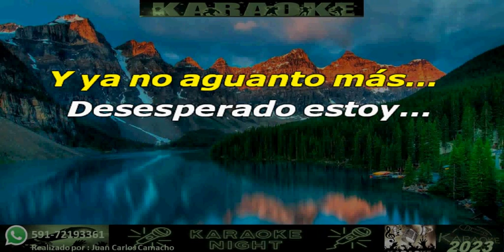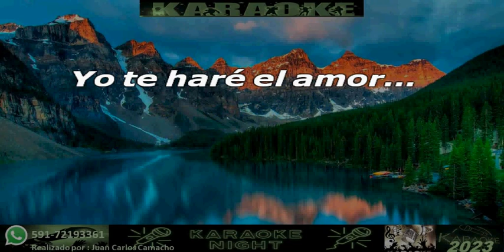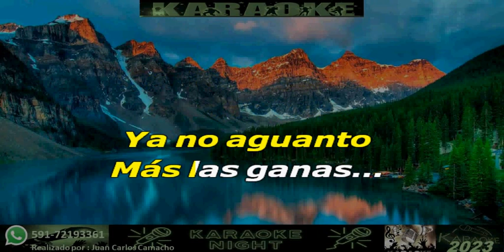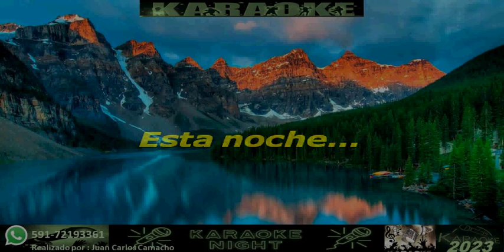ESTA NOCHE - JESSI URIBE KARAOKE (COVER)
KARAOKE DE JESSI URIBE - ESTA NOCHE